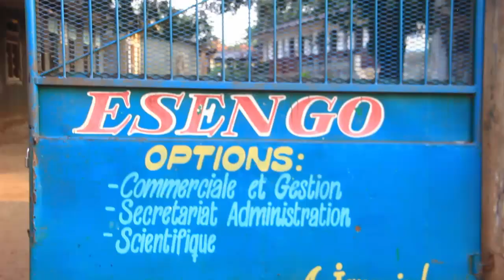EXAMEN D'ETAT EDITION 2024